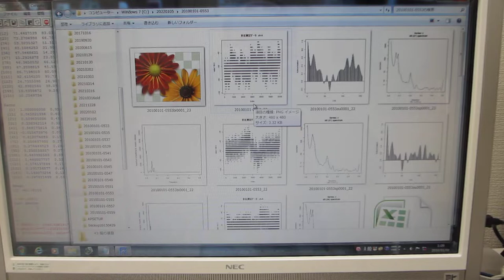超音波実験（表面弾性波の相互作用）に関する音圧データ解析